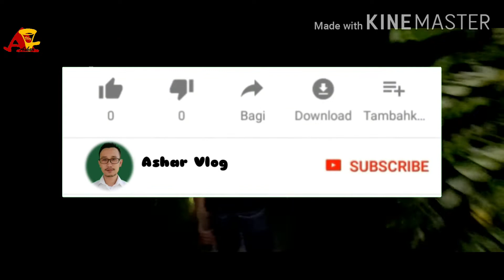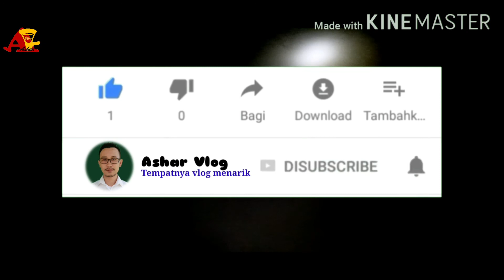VLOG || HUMULO || MENYULUH || TRADISIONAL || SUKU TOLAKI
Humulo merupakan kegiatan masyarakat tradisional suku Tolaki yang berdiam di sekitar sungai dan pesisir di daerah Sulawesi Tenggara. Kegiatan Humulo pada zaman dahulu masih menggunakan alat tradisional seperti lampu minyak, obor, parang dan karada (tombak). Kata Humulo diartikan dalam bahasa Indonesia adalah menyuluh.

Arti kata menyuluh dalam Kamus Besar Bahasa Indonesia (KBBI) adalah me.nyu.luh [v] (1) menerangi (dng suluh): ia — lorong yg gelap itu dng lampu senter; (2) mencari ikan (lebah dsb) dng suluh: — ikan; — lebah; (3) kl mencari keterangan; menyelidiki; memata-matai: — keadaan musuh; (4) memberi petunjuk, penjelasan, penggunaan, dsb (tt bahasa, hukum, dsb) dl waktu tertentu, dan diakhiri dng tes: ia — di Sekretariat DPR.

Salam hormat,
Ashar Rahmani